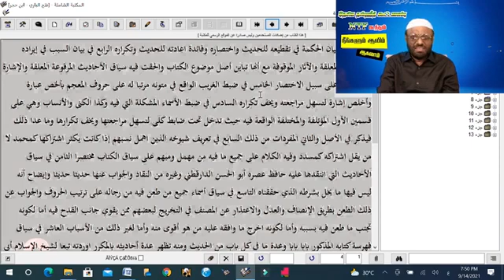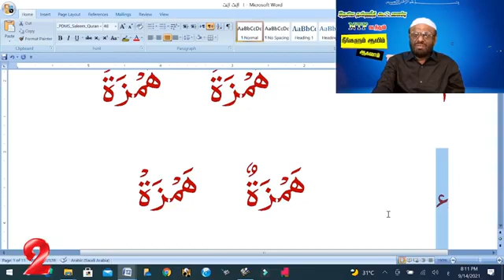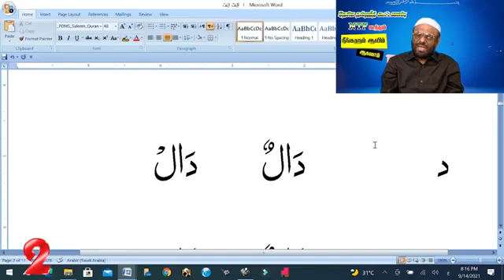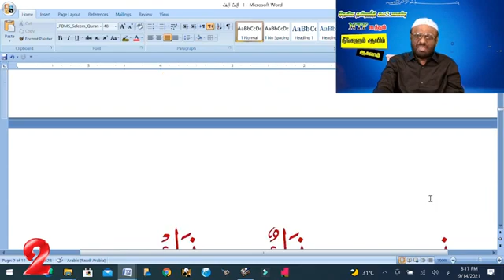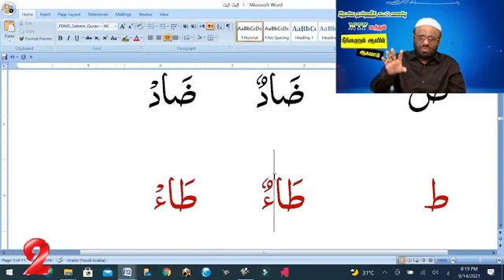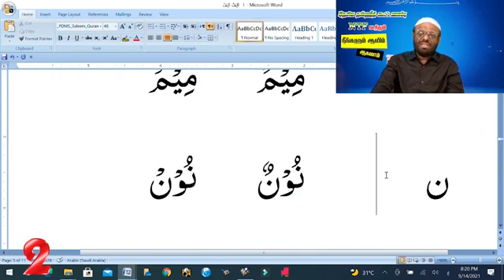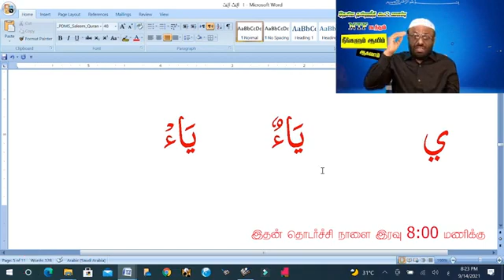ஆலிம் வகுப்பு : 2